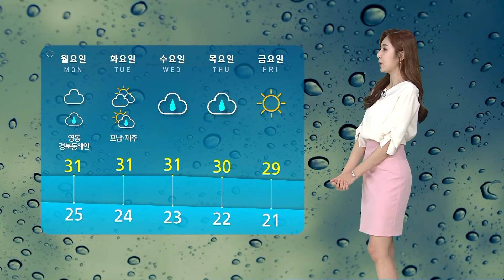[날씨] 밤사이 중부지방 많은 비…30일도 소나기 예보 / SBS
밤사이 중부지방에 꽤 많은 비가 오겠습니다.
내일(30일) 아침까지 최고 80mm가 오겠고, 그 밖의 지역에도 밤까지 소나기가 지나겠습니다.
내일도 내륙 곳곳에 강한 소나기 예보가 들어 있습니다. 언제 어디서든 갑작스럽게 내릴 수 있어서 주의를 하셔야겠습니다.